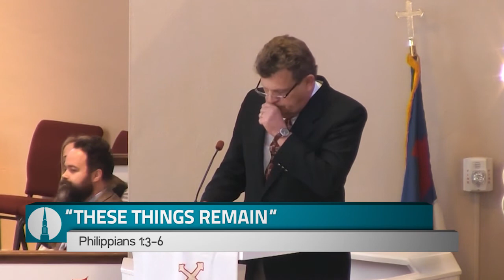"These Things Remain" - Philippians 1:3-6 - Thom Schuyler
Thom Schuyler reflects on 40 years at Woodmont as he retires from his position as Director of Young Adults, Missions & Outreach.

For 74 years, Woodmont Christian Church has been growing disciples of Christ in the heart of the Green Hills area of Nashville, TN.  The church hosts three Sunday morning services and welcomes people from all denominations and walks of life.  Holding “no creed but Christ,” Woodmont is a community with a mission of seeking God, sharing love, and serving others.